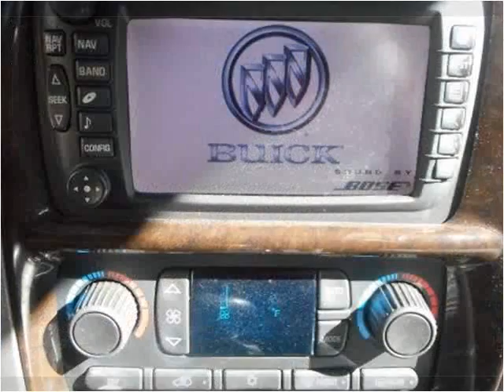2004 Buick Rainier Used Cars Manassas VA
This 2004 Buick Rainier is available from House Of Kars.